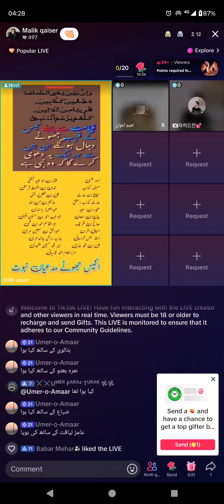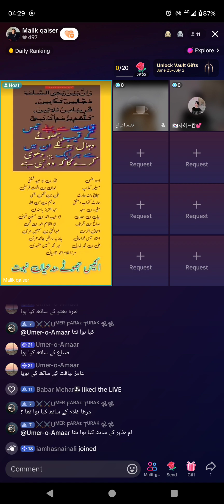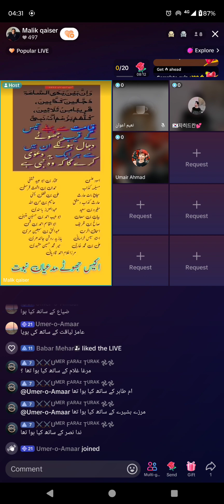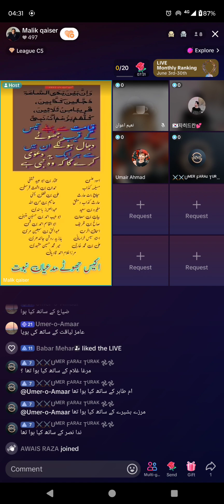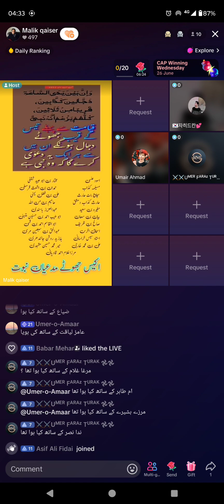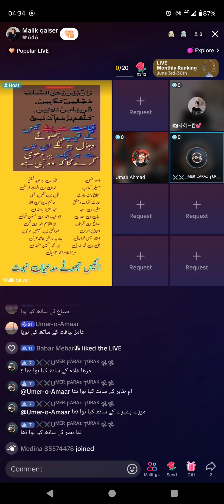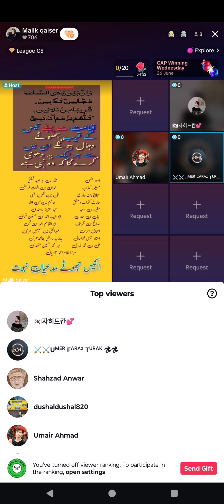1949 - Malik Qasir Muslim And 30 Claimant Nabi.